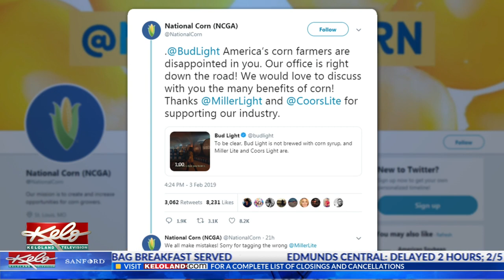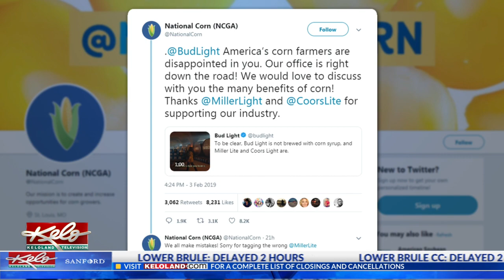Corn Growers React to Bud Light Super Bowl Ad